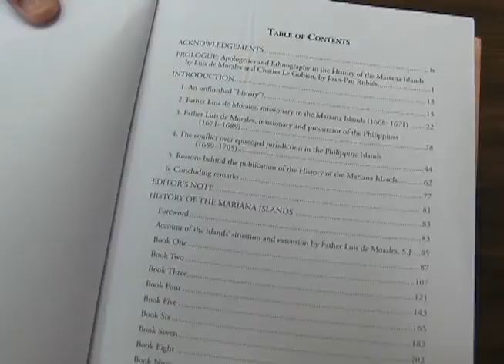The Culture Club: Victoria "Lola" Leon Guerrero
"For me", said Victoria "Lola" Leon Guerrero, "two ways that I really try with my passion and with my skill set to keep our culture live is through the telling of our peoples stories. And through my efforts to fight for the right of the Chamorro for self-determination and sovereignty, and so I think the two ways in which I believe I've contributed the most."